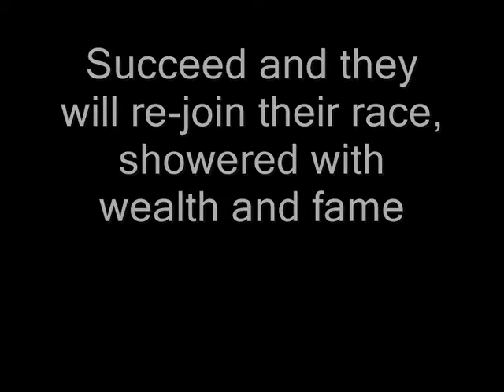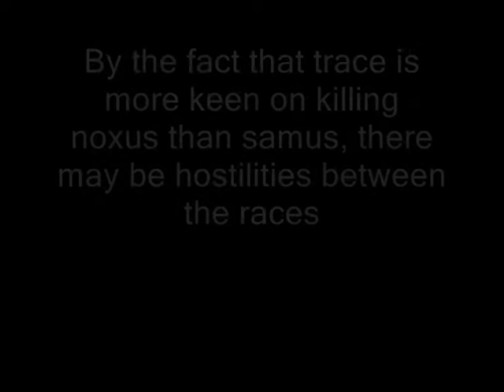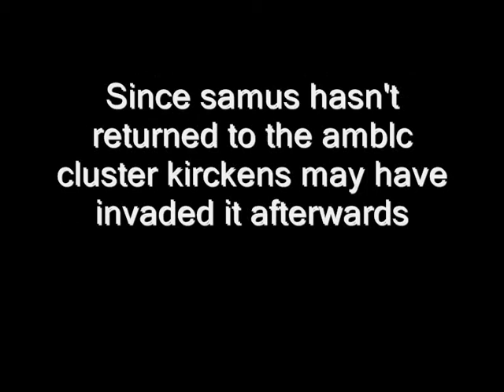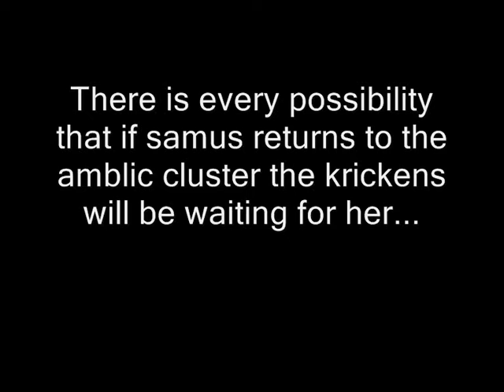Discoveing Trace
This video is more about krickens than trace himself but still possesses a fair amount of both fact and speculation